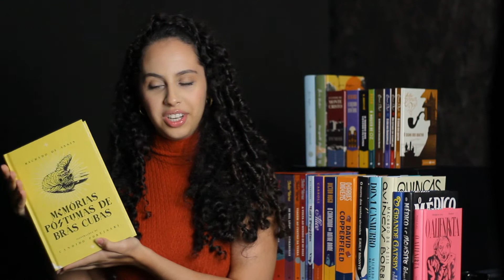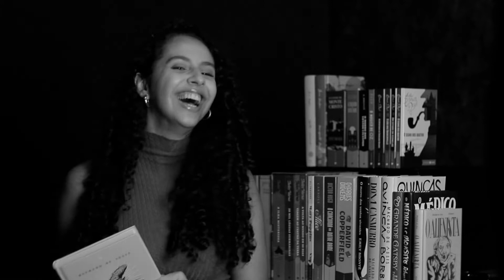Memórias Póstumas de Brás Cubas (Machado de Assis) | Cabeceira (Giovanna Volpi) #021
Análise no Instagram, por Gustavo Gasparini

Cabeceira é um canal no YouTube de conteúdos literários, formado por 5 amigos unidos, dentre outras coisas, por uma forte paixão pela leitura.

Toda quinta-feira uma nova resenha.

Apresentação:
Bianca Sant’Anna @bisantanna
Giovanna Volpi @gi_volpii
Lívia Barufaldi @liviacrisbs
Lívia Valente @liviaavalente
Roni Barufaldi @ronibarufaldi

Imagem:
Lívia Barufaldi @liviacrisbs

Edição:
Lívia Barufaldi @liviacrisbs

Trilha:
Davi Barufaldi @davibarufaldi

Logotipo:
Guilherme Batista @guii_batist
Uriel Alvarenga @uriel_dsouza